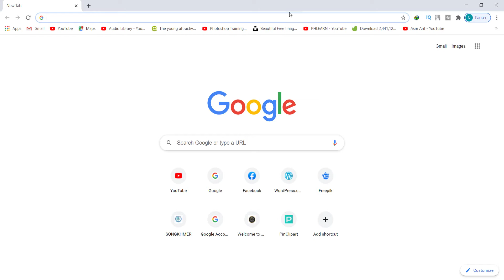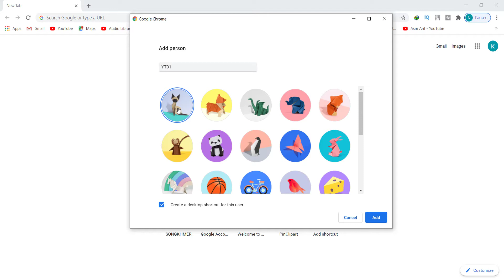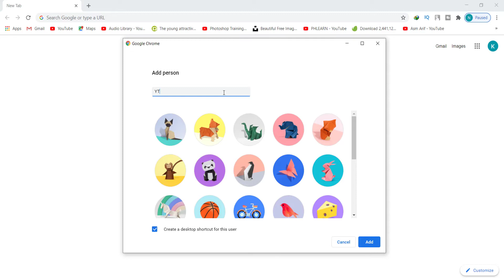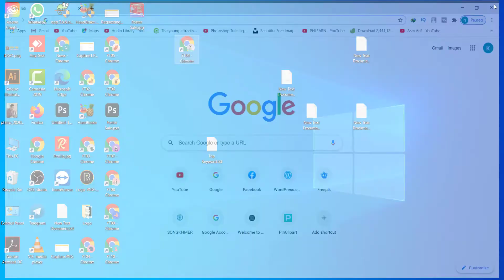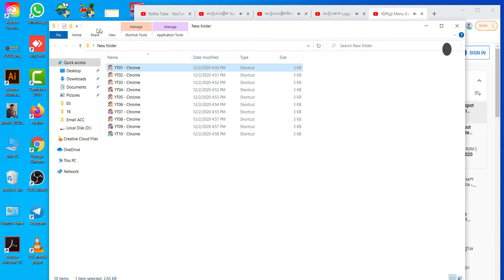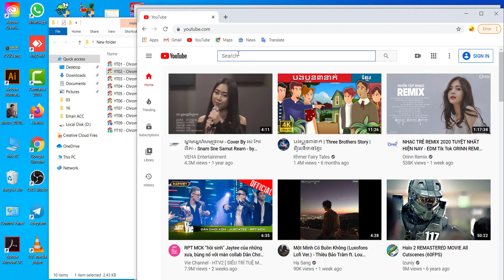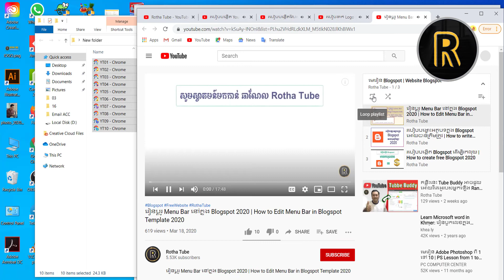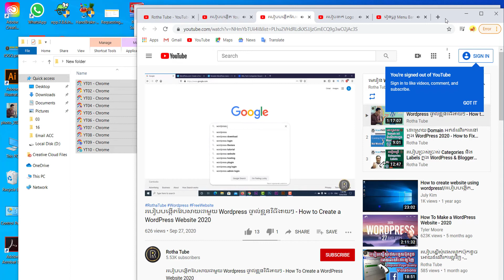គន្លឹះរក 4000 ម៉ោងបានយ៉ាងឆាប់រហ័ស ដោយប្រើវិធីនេះ - How to Get 4000 Hours with Easy Way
🧑🏼‍💻 នៅក្នុង Tutorial នេះខ្ញុំចង់បង្ហាញដល់អ្នកទាំងអស់គ្នានូវចំណេះដឹងដ៏សំខាន់មួយកំពង់តែទទួលការចាប់អារម្មណ៍ខ្លាំង​អំពី​ គន្លឹះរក 4000 ម៉ោងបានយ៉ាងឆាប់រហ័ស ដោយប្រើវិធីនេះ - How to Get 4000 Hours with Easy Way។​

📲 សូមចែករំលែកវីដេអូនេះទៅកាន់មិត្តភ័ក្តីរបស់អ្នក ដើម្បីអោយពួកគេទទួលបានវីដេអូមេរៀនដែរ។
🙏​ អរគុណសម្រាប់ការគាំទ្ររាល់វីដេអូមេរៀនរបស់ខ្ញុំក្នុងឆាណល Rotha Tube

- គន្លឹះនេះ Tube Buddy អាចជួយអោយវីដេអូរបស់អ្នកឡើង Rank ខ្ពស់ជាងគេ